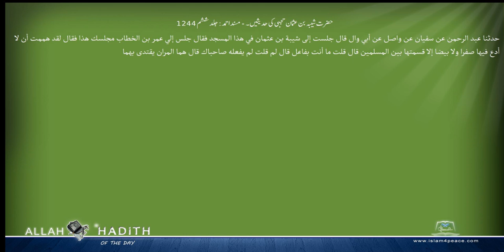حضرت شیبہ بن عثمان حجبی کی حدیثیں ۔ مسند احمد Musnad Ahmad Islam4Peace com